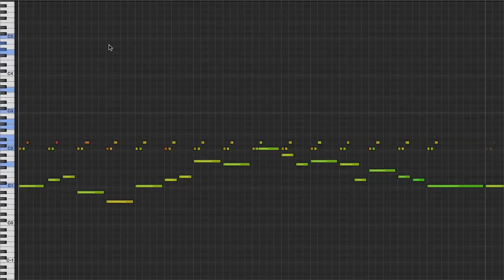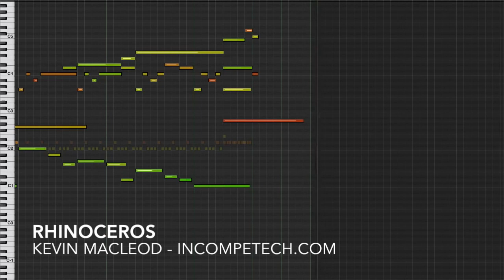Rhinoceros Визуализация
Music can not only listen and hear, but also see! Visualization of fashion and popular music. Remix/
Музыку можно не только слушать и слышать, но и видеть! Визуализация модной и популярной музыки. Взаимствовано у kmmusic.
Лучший смартфон!
Выбери качественный гаджет на 2 симкарты,
3G , 4G (LTE)